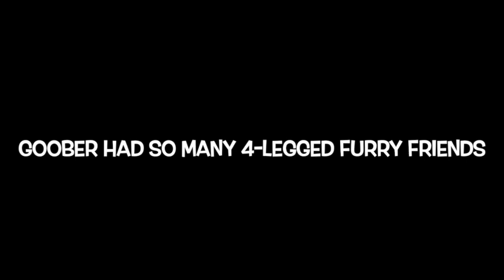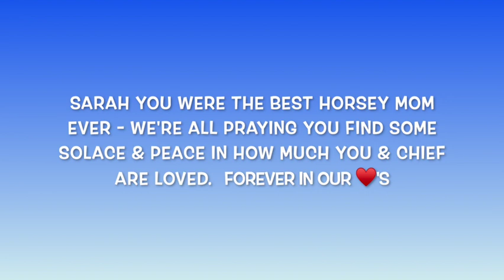In Loving Memory